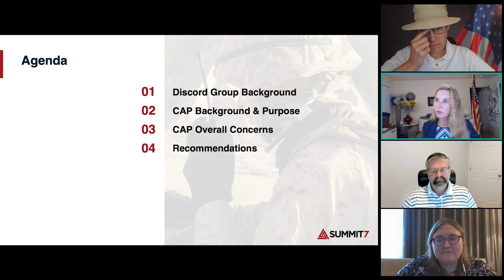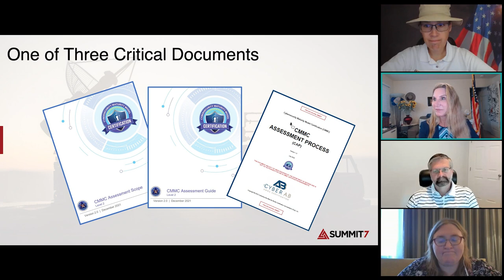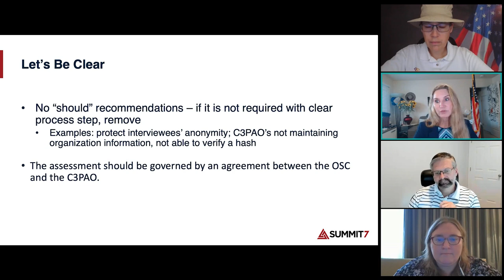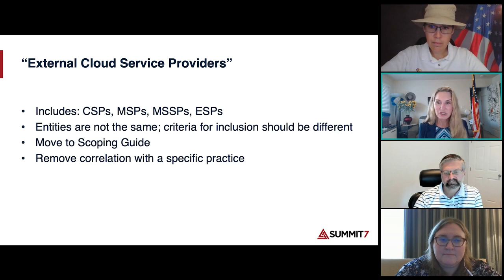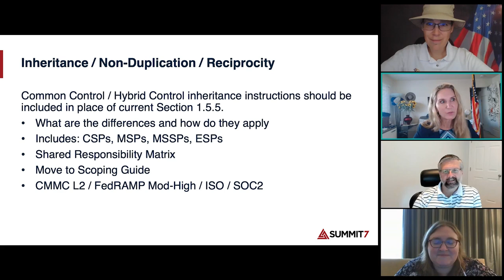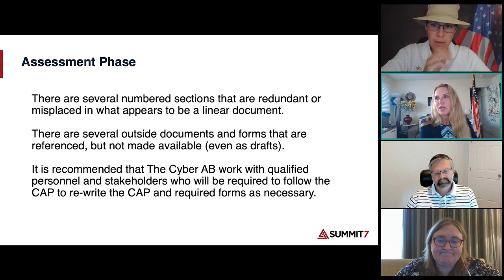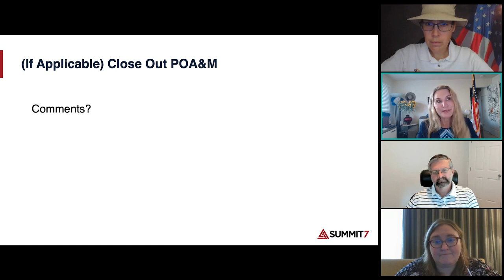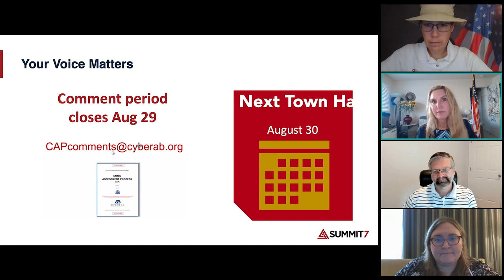Recommendations For The Cyber-AB's CMMC Assessment Process (CAP) Guide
The CMMC Assessment Process, or CAP, was released in July 2022. Joy Beland, Summit 7’s VP, Partner Strategy & Cybersecurity Education, sits down to review the document with a few stakeholders from the Cooey Center of Excellence.

Watch Joy Beland, Allison Giddens, Terry Hebert, and Amira Armond as they cover the CAP document, its purpose, and why it is essential. They address some overall concerns about each phase of the assessment. Most importantly, as the public comment period is open(it closes on August 29), the discussion concludes with their recommendations to improve the CAP.